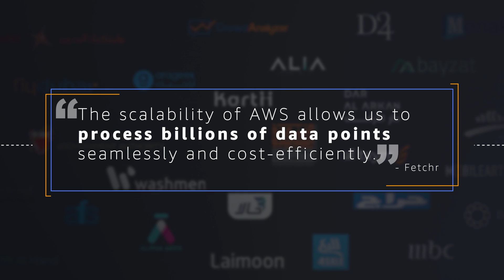The New AWS Region in the Middle East - Dr. Werner Vogels Welcome Message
Amazon Web Services (AWS) is expanding its global footprint with the opening of the AWS Middle East Region.

Developers, startups, and enterprises, as well as government, education, and nonprofit organizations can start using the new AWS Middle East Region to run applications, serve end-users across the Middle East.